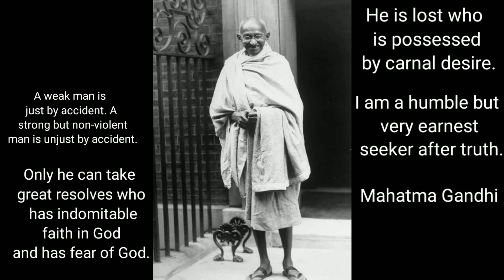Mahatma Gandhi Quotes | The struggle to | survive the hardships of life